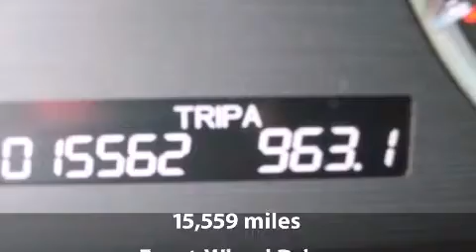2008 Honda Accord 3.5 EX-L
2008 Honda Accord 3.5 EX-L